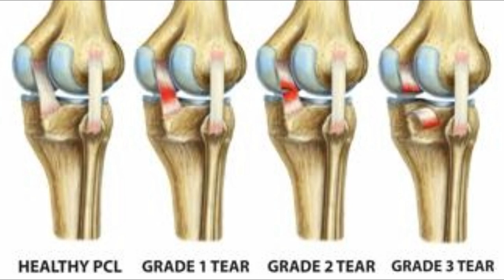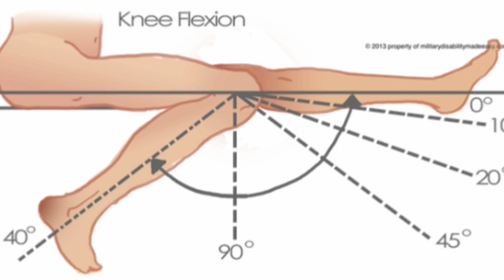HOW I RECOVERED FROM A PCL AND MCL TEAR - 1 YEAR RECOVERY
Here I will talk you through recovering from a PCL, MCL and LCL knee injury which took 12 months.

Buy BB Skills and Fitness recommended products using our Amazon store page: